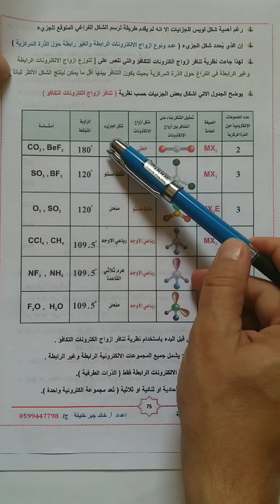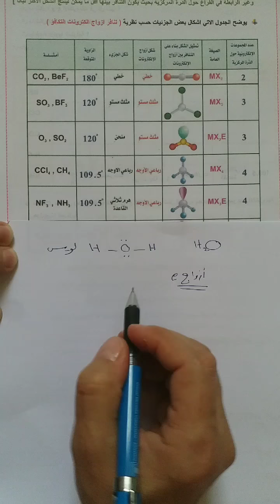نظرية رابطة التكافؤ ( ج 3 ) .. توجيهي كيمياء .. حلقة ( 17 )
تابعنا على صفحة الفايس بوك

المختصر_في_الكيمياء .. متوفرة في

Quick Way Center مركز
شارع الوحدة امام مدرسة  بشير الريس

في حي الشجاعية .. مكتبة المنار .. سوق الجمعه

في خانيونس .. مكتبة البيان